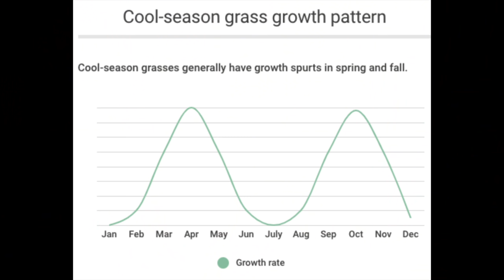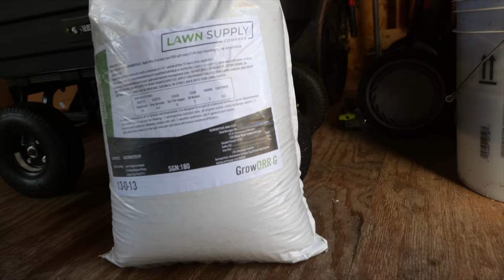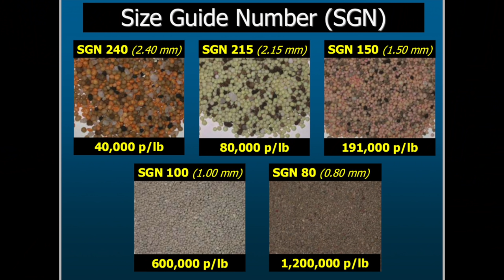Why You May NOT Want To FERTILIZE Your Lawn In Early Spring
Many people think that the lawn needs fertilizer right after winter? Is that true?

Depending on your fall program for a cool season lawn, you should not need a heavy dose of fertilizer in the early spring and in most cases it will do nothing except cause excessive top growth. Sure, some new lawns or lawns that have been neglected for a long time may respond appropriately to a dose in the early spring but otherwise liquid fertilizer is a great option to help you feed the lawn without having to mow every day from too much growth.

LAWN LEVELING? Ryan Knorr Lawn Care and Landzie have partnered for a new lawn leveling tool

Ryan Knorr Lawn Care “Lawn Essentials” Box on Amazon

Listening to music and mowing? Protect your HEARING

Products and Camera Equipment I use in my lawn can be found

(New Property, My Music, Vlogs, etc)